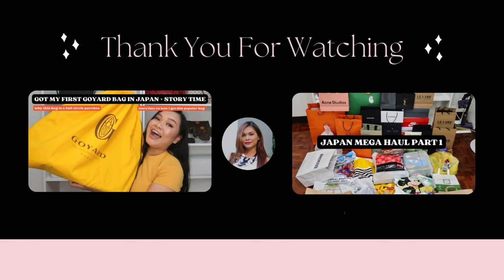WHAT I GOT FOR CHRISTMAS! | The Beauty Junkee Vlogs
TBJ Beshies, welcome to THE BEAUTY JUNKEE VLOGS!

Merry Christmas and Happy New Year, TBJ Beshies!

Sharing with you what I got for Christmas. Finally took the plunge and got these famous Prada shoes that I've been going back to since last year and what!??! I got two Macs?!?!

PREVIOUS VIDEO:  I got my first Goyard bag in Japan! +Story time! | The Beauty Junkee Vlogs

❤️❤️❤️ SHOP KA NAMAN SA LAZADA LINK KO UWU SELEMET! 🥺 ❤️❤️❤️

Clouds by Joakim Karud  /joakimkarud